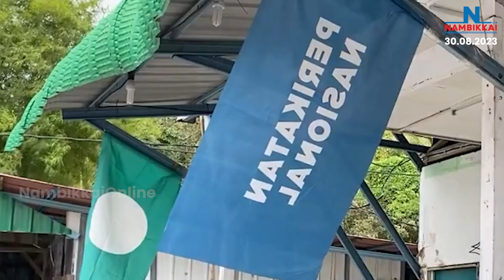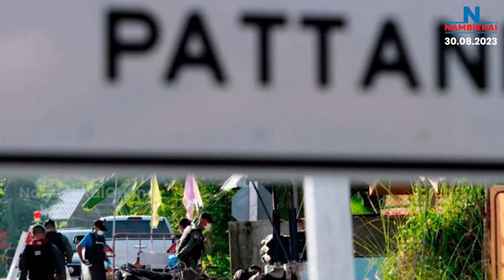NAMBIKKAI VIRU VIRU SEITHIGAL | நம்பிக்கை விறு-விறு செய்திகள் | 30-08-2023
சுதந்திர தினம் | டத்தோஸ்ரீ அனவார் | துன் மகாதீர் | அம்னோ | பாஸ் | ப்ளூ மூன் | இஸ்ரோ | தாய்லாந்து | சிங்கப்பூர் | தர்மன் | மென்செஸ்டர் சிட்டி